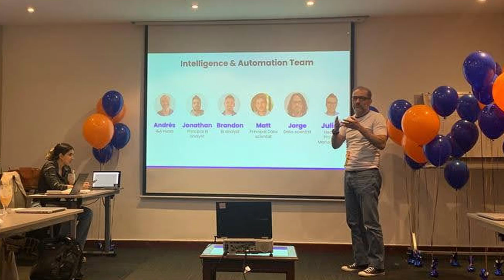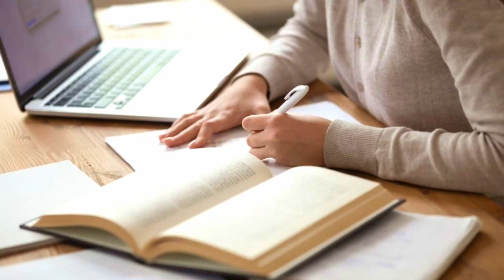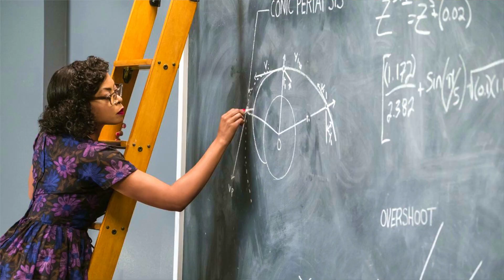¿La IA te quitará el empleo? Haz esto para evitarlo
¿La inteligencia artificial nos va a dejar sin trabajo en profesiones creativas como programación, periodismo o ilustración? Para entender el contexto, vámonos hacia atrás en el tiempo para ver cómo otras tecnologías han impactado el trabajo y así hacernos una idea de cómo puede encajar esta nueva ola de tecnologías en el futuro cercano.
También veremos cuáles son las debilidades de la inteligencia artificial generativa y qué deberíamos hacer para aprovecharla y evitar que nos quite el empleo.

Guión y presentación: Andrés Meza Escallón
Diseño gráfico: Carolina Villarraga
Edición: Andrés Meza Escallón